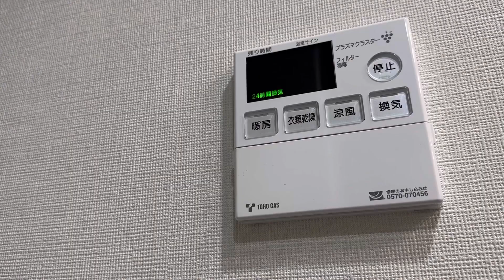【Vlog】Staying home on a rainy day |美容アイテム🪞 アンティーク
今回は雨の日の家の中での過ごし方を

晴れの日も好きですが、ゆったりとできる雨の
日も心も落ち着くのでとても好きです。

みなさんはどうですか？☺️

ー

いつもご視聴いただきありがとうござい
ます。